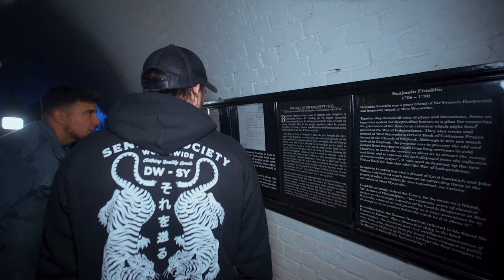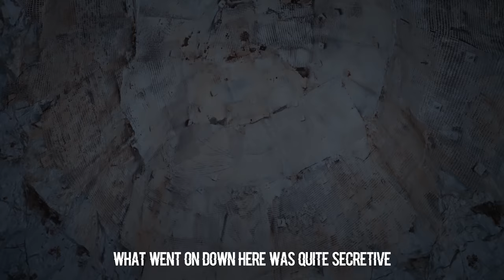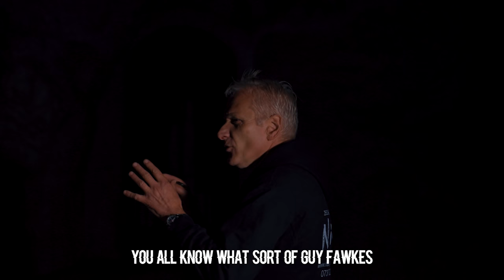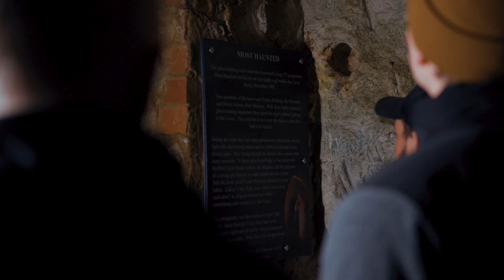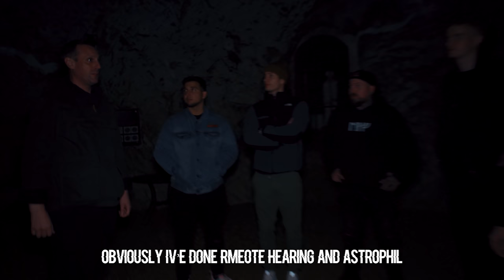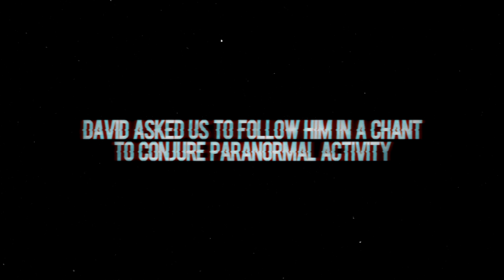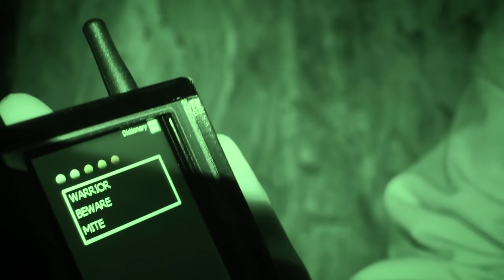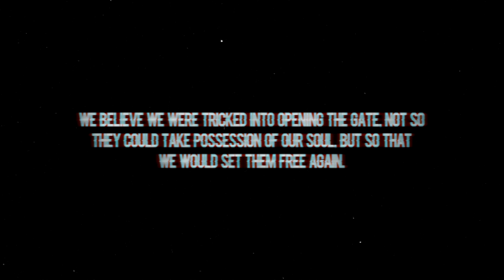THE DEAL WE MADE WITH A DEMON: Haunted Hellfire Caves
Tonight we made a deal with a demon. If it could prove its power, we would offer one of our minds or souls. This is part of our HellFire Club Trilogy that includes Loftus Hall, HellFire Caves and our previous episode at the Hellfire Club in Dublin Ireland known for its satanic rituals, sacrifices, black masses and, of course, its paranormal activity.

This is part 3 of our September 2021, 13 night series in the UK, Ireland & France that includes Hell Fire Club, Hell Fire Caves, Ancient Ram Inn, Loftus Hall, Pendle Hill & many many more. Started by TFIL, the OVERNIGHT channel is dedicated to weekly paranormal investigations at new haunted locations!
WIN AN OVERNIGHT INVESTIGATION WITH US!
We are picking one winner EVERY MONTH!
2) Every $1 spent on SendItSociety.com = 1 Entry
SPECIAL THANKS TO - Haunting Nights UK
HauntingNights.Co.Uk

Twitch.tv/ebutka